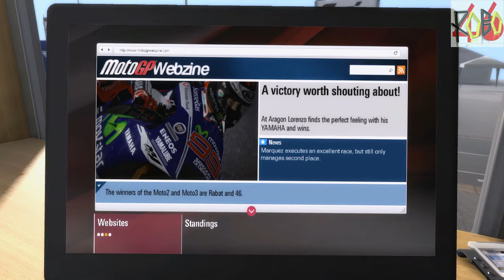MotoGP 14 Career Part 16: Aragon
Another wet race at Aragon which is another circuit I don't like